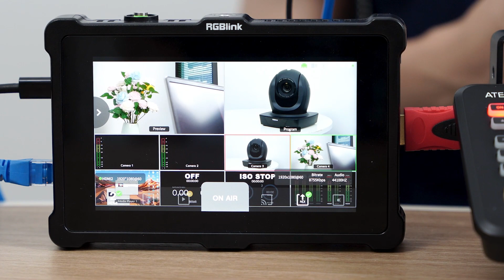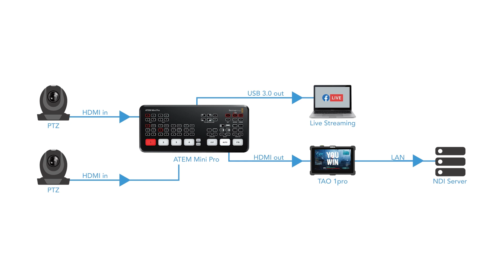Tutorial丨How ATEM Mini Pro connect with NDI source - RGBlink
In this video, we're gonna talk about applications where an ATEM device is downstream of NDI sources – situations where NDI feeds need to be utilized as sources for switching. This could be video content from an NDI media server, or increasingly common, from NDI cameras.

NDI cameras are becoming very popular as these are able to deliver high quality video over IP at distance with readily available cat5 & 6 cables – a significant bonus over HDMI in terms of distance and over common IP streaming solutions that are heavily compressed.